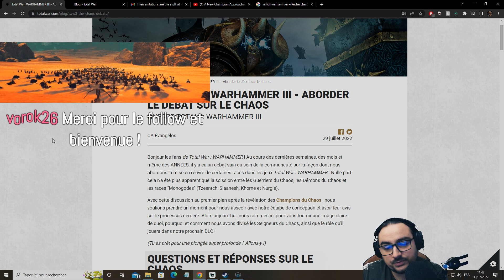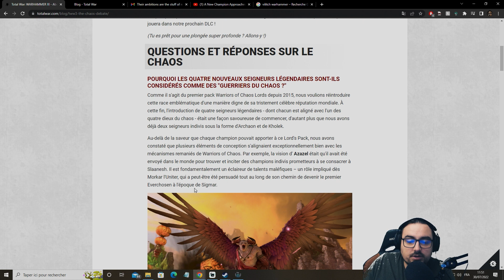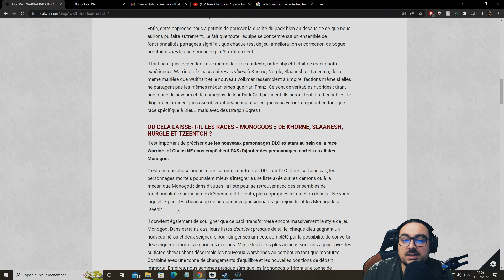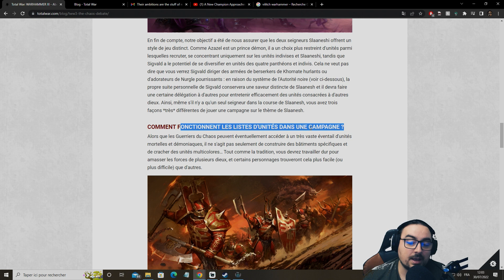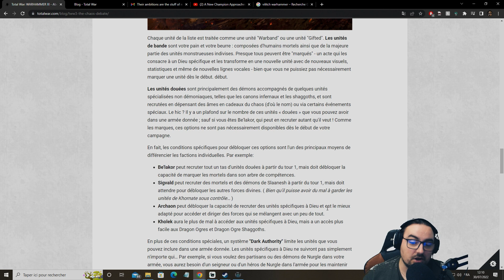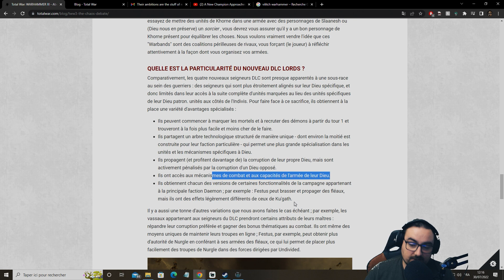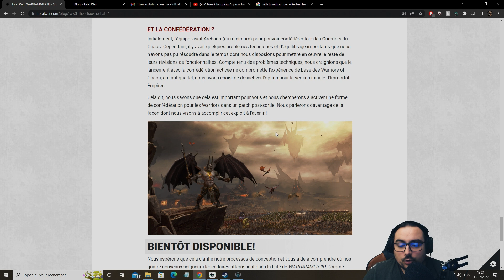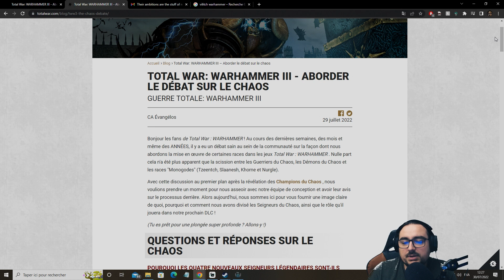Débat sur le Chaos, CA donne une réponse ! - Total War Warhammer 3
Un sujet très intéressant, le Chaos dans le Chaos ?! Des questions qui se posent entre qui rejoint la faction Universel ou celle d'un Dieu précis. CA nous éclaire sur leurs volontés.
💌 Code Parrainage Star Citizen : STAR-C5KB-WM34
Il permet à la personne d'avoir 5000 UEC au lieu de 1000 à la sortie du jeu!